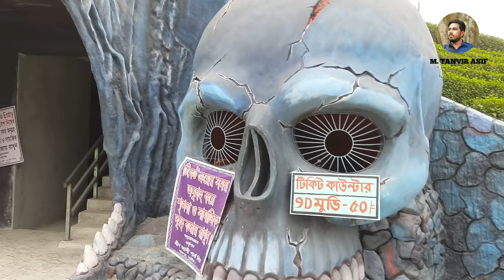Green valley park Natore Lalpur